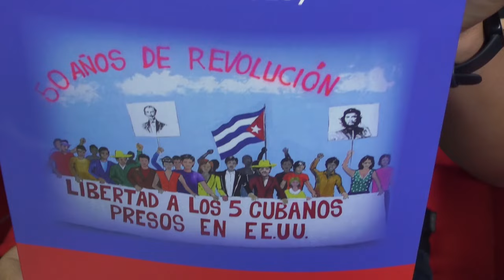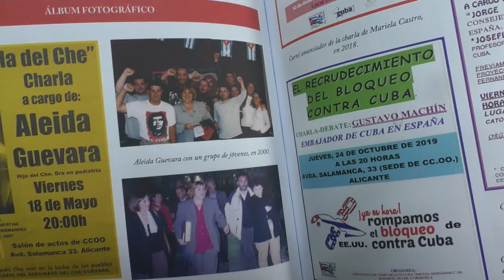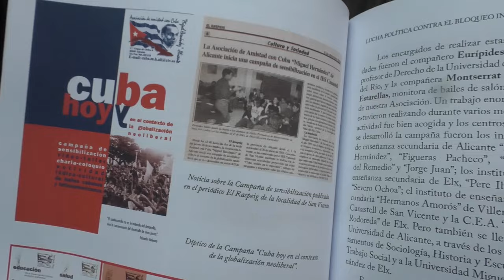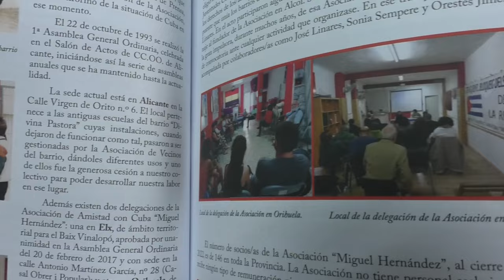“30 años de solidaridad con Cuba”: el libro que recoge la historia de la Asoc.Miguel Hernandez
Cubainformación.- La Asociación de Amistad con Cuba “Miguel Hernández” de Alicante es una de las organizaciones bandera del Movimiento Estatal de Solidaridad con Cuba (MESC), con 30 años de acción solidaria. Sobre el libro que recoge toda esta andadura, “30 años de solidaridad con Cuba”, conversamos con Alberto Hoyos y Pilar Viñau, autores y miembros de la Junta Directiva de dicha Asociación.